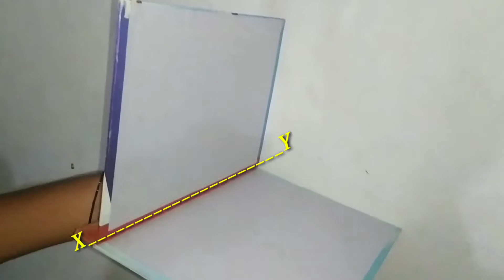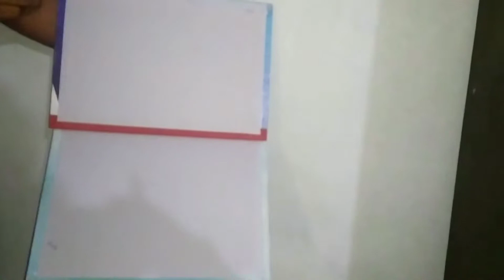Projections of points| Engineering Drawing| part-3|Questions and answers from N.D.BHATT text book